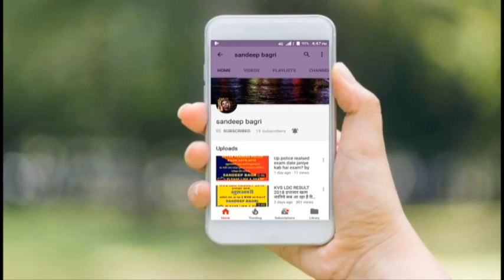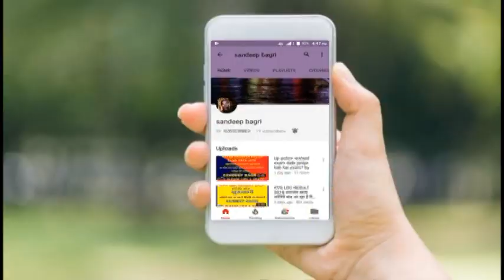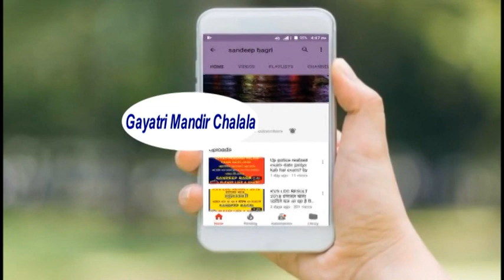Gayatri Mandir chalala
lok dayro at chalala - gayatri mandir chalala- gayatri sanskar vidyalay 2019  - maheshbhai - ratidada  management by - mo.94277 43817